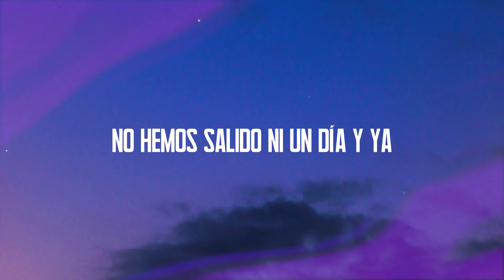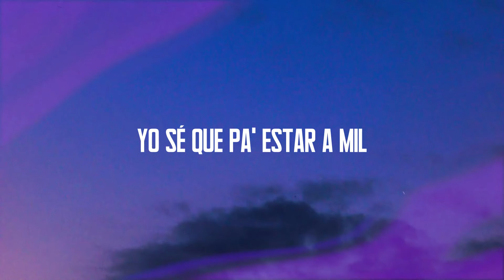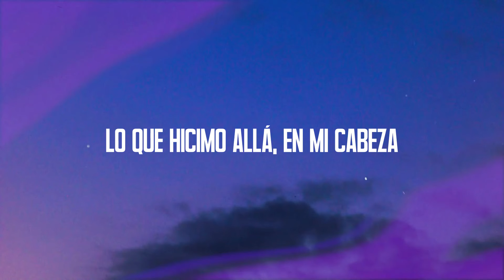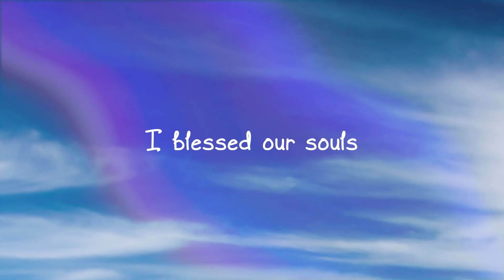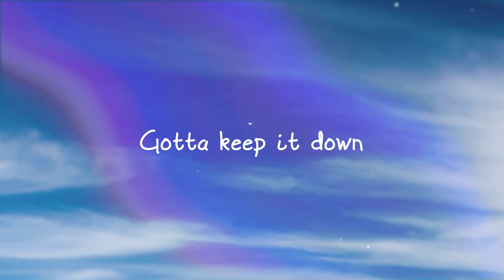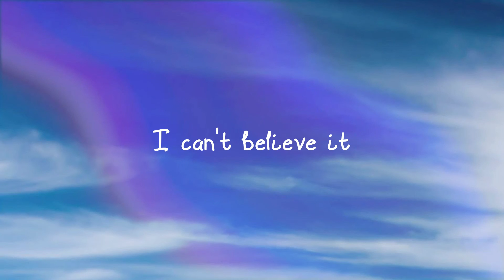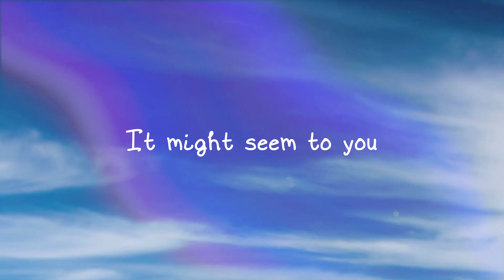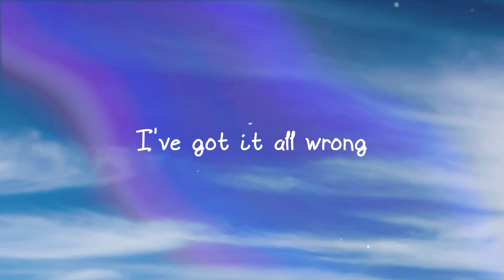999 - Selena Gomez, Camilo (Lyrics Version) 🐋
999 - Selena Gomez, Camilo (Lyrics Version) 🐋